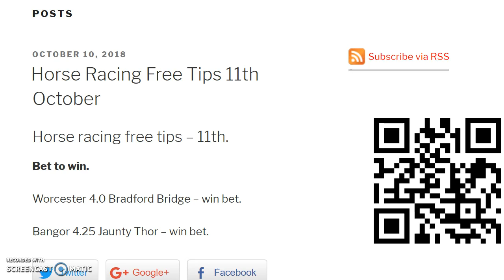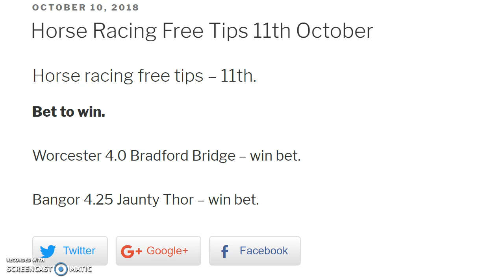horse racing free tips thursday 11th october 2018